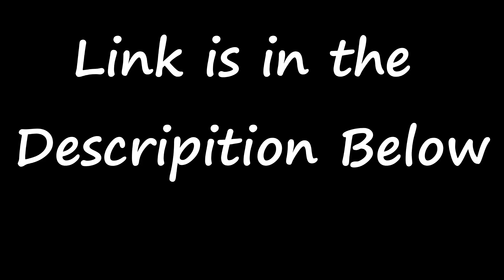GENERATIONS from EXILE TRIBE vs THE RAMPAGE / SHOOT IT OUT Reaction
GENERATIONS from EXILE TRIBE vs THE RAMPAGE from EXILE TRIBE / SHOOT IT OUT Reaction

MacLeod's description:

Genre: Jazz
Time: 3:09
82 BPM (Andante - Medium Speed)